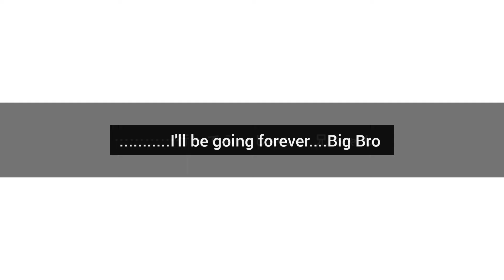Twisted Wonderland | Diasomnia Arc Chapter 7 ( CLIMAX SCENES ~PT 2.1 ) ~ Idia's farewell to Ortho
This chapter kinda made me sad.

Ortho goes forever. We can't hear Big Bro anymore.